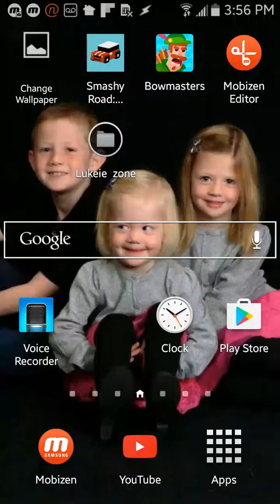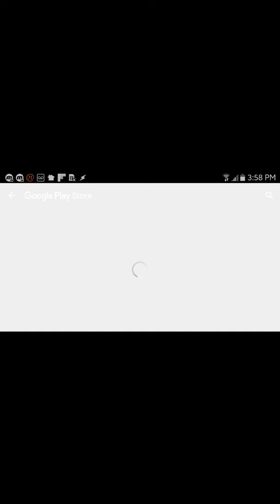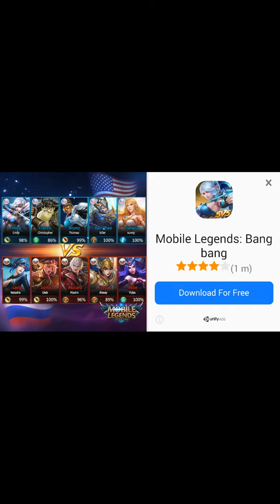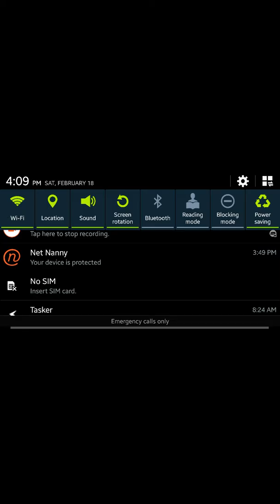Marathon with XXROBBYXX